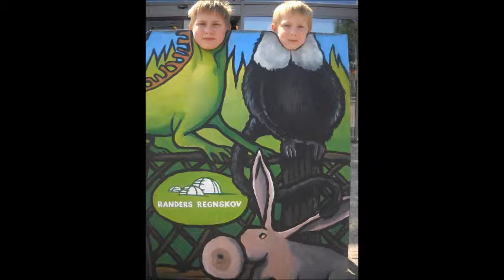christian fødselsdag 11år